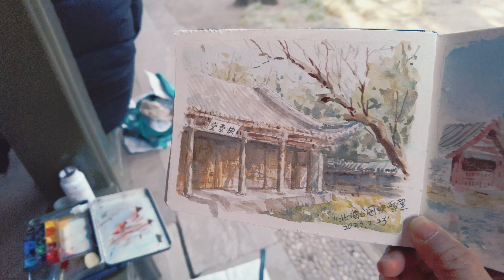北海静心斋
2023年2月23日 北京天气多云，气温12°C 北风2级。
    今天重点游览了北海公园的静心斋并在快雪堂处写生完成了一幅小画，还顺手拍了些视频 主要是想用视频来抒发我的愉快心情。谢谢您的观看，如果您喜欢的话订阅关注我的频道，以后我还会拍出更好的视频供您欣赏。
     静心斋位于北海北岸,是一座内含精巧亭榭和怪石溪径的华美殿堂,它最早建于明代，据说清乾隆帝身为太子时曾在此读书，所以静心斋又名“乾隆小花园”。乾隆二十二年(1757年)，静心斋扩建修，此后这里一直是皇太子的书斋。清光绪年间,慈禧挪用海军经费大规模扩建园林,在静心斋的西北角增建了全园的最高建筑“叠翠楼”，还从中南海铺设了一条直通北海的环湖铁轨直达静心斋，此后，每逢夏季慈禧都要乘小火车到静心斋避暑。